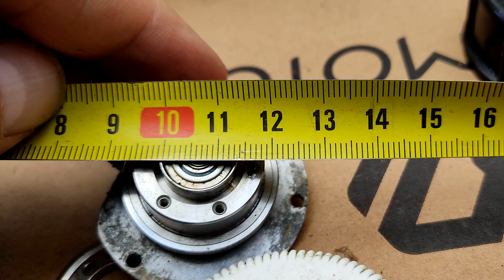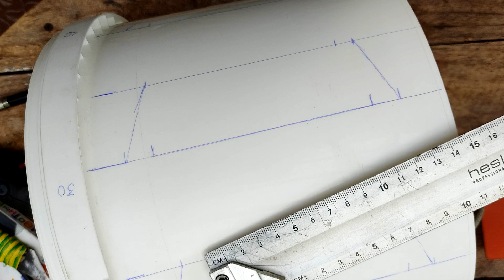Секрет как сделать ветряк из пластиковой тары и мотора от HDD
Мастер раскрывает секрет как сделать ветряк своими руками из мотора от HDD и пластикового ведра от продуктов или краски. Это поделки Секрет Мастера. Показан  очередной способ использования мотора от жесткого диска в качестве прецизионного узла вращения вертикального ветряка из пластиковых бутылок. Ветряк раскрашен с применением малярного скотча. Поделка смотрится красиво и весело на дачном участке. Проверка на вопрос отпугивания птиц ведется. Но по первым наблюдениям и такой ветряк вопрос избавления от птиц не решает СОВСЕМ.